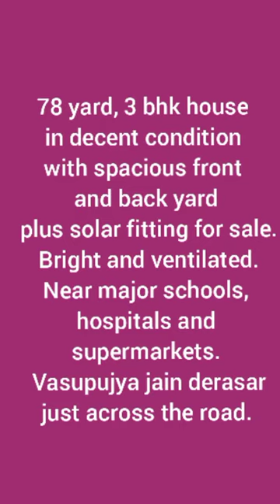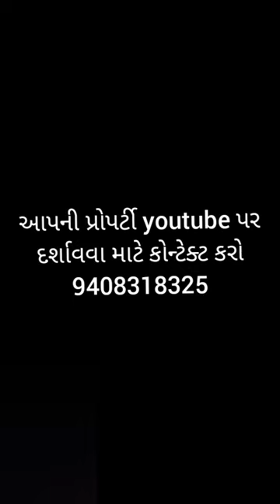R000278 26 2 A, Tulsi , 5 Niveditanagar society, opp Vasupujya jinalay, Gopal Chowk, Rajkot 1